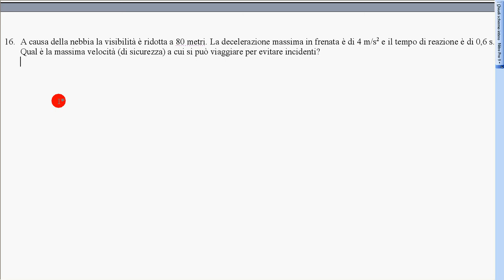esercizio v0 iniziale con nebbia mru + mrua